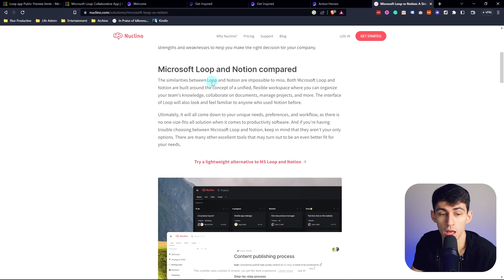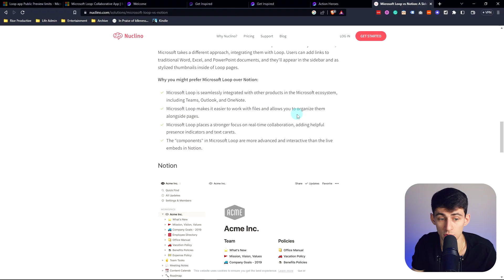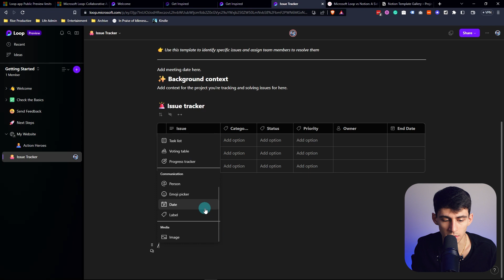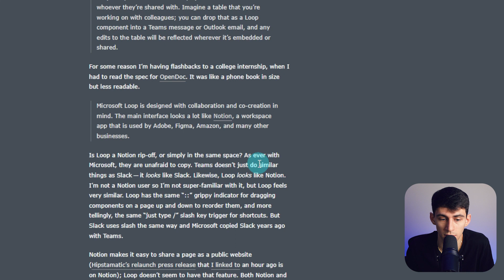Microsoft Loop vs Notion - This is Ridiculous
Hey, in this video, I'll compare Microsoft Loop and Notion, two productivity tools, and share my honest opinion on which one comes out on top. I'll also talk about the ongoing debate between their fans. Don't miss this informative and entertaining comparison.

⏰ TIMESTAMPS:
0:00 - Why I'm Frustrated
0:16 - It is a Rip-off
1:11 - Couldn't You Have Had Any Originality ?
2:40 - Loop's Features